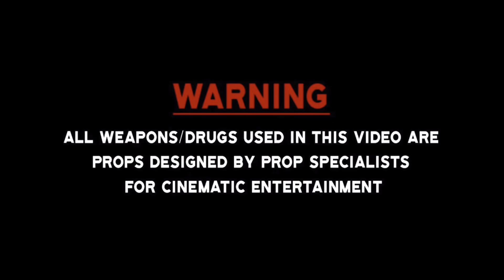OTG Zaylo-Slide (Official Music Video)